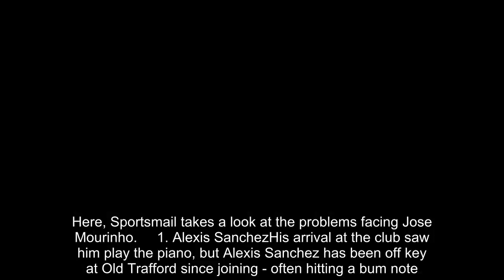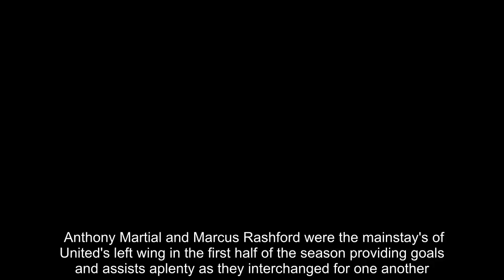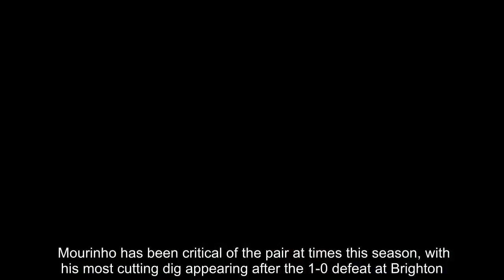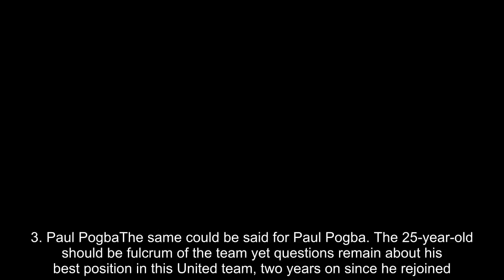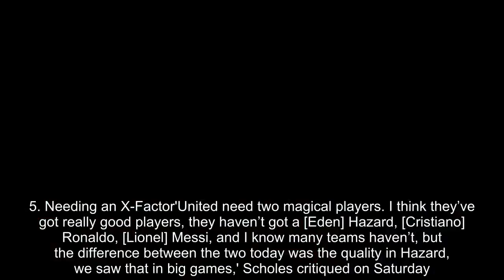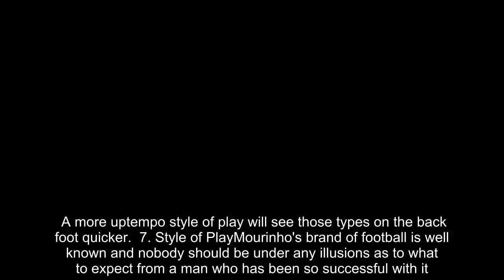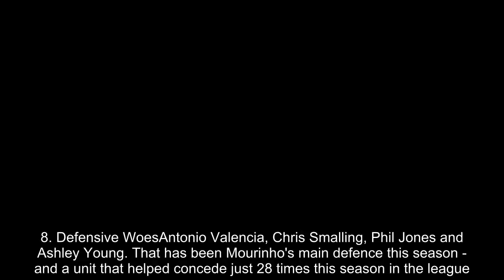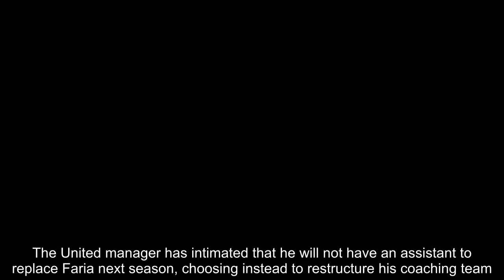What problems does Man United boss Jose Mourinho face this summer?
Manchester United's season came to a crushing end on Saturday when they were beaten 1-0 by Chelsea in the FA Cup final.The Wembley defeat highlighted more issues for the Red Devils going into the summer as they finished the campaign empty-handed.Here, Sportsmail takes a look at the problems facing Jose Mourinho.     1. Alexis SanchezHis arrival at the club saw him play the piano, but Alexis Sanchez has been off key at Old Trafford since joining - often hitting a bum note. The January transfer from Arsenal was seen as an immediate impact  but  so far it hasn't worked. The Chilean's qualities are well known but he just hasn't clicked in Mourinho's system - appearing to be  shoehorned in at the expense of others. Three goals in 18 appearances is a poor return from a forward who has been shown the kind of patience that wouldn't have been afforded to his team-mates. United legend Paul Scholes summed up his displays appropriately on Saturday when speaking as a BT Sport pundit: 'His performances, well they have to improve. They can’t get any worse to be honest with you.'With no World Cup this summer and a full pre-season under his belt, those concerned with United will hope that Sanchez starts to justify his constant selection.   2. Anthony Martial and Marcus RashfordProblem two goes in hand with problem one. Sanchez's arrival at the club has coincided with the loss of form of United's two bright attacking stars - who seem stifled by his arrival. Anthony Martial and Marcus Rashford were the mainstay's of United's left wing in the first half of the season providing goals and assists aplenty as they interchanged for one another. However, since then  they have been fighting just for minutes on the pitch as they watch Sanchez dominate their position. Martial's future is uncertain as a result with his non-selection for France's World Cup squad only heightening fears he may leave, while Rashford looks a shadow of the player that broke through just two years ago. Mourinho has been critical of the pair at times this season, with his most cutting dig appearing after the 1-0 defeat at Brighton.   'The players that replaced others did not perform at a good level,' he blasted.'When individuals do that it is difficult for the team to play well. Maybe now you will not ask me why A, B and C do not play so much. Why always [Romelu] Lukaku? Why always Lukaku? Why always Lukaku? You have the answer why always Lukaku.'While it is true that they have been inconsistent since the turn of the year, the Portuguese must find a way to coax the best out of them.  3. Paul PogbaThe same could be said for Paul Pogba. The 25-year-old should be fulcrum of the team yet questions remain about his best position in this United team, two years on since he rejoined. Can he play in a midfield two? Is he best on the left of a midfield three with license to roam? His talent is obvious but for whatever reason United fans haven't seen the dominating player from Juventus they thought they'd get.